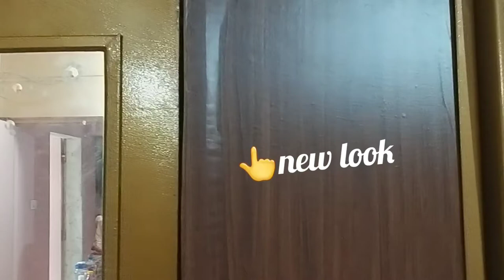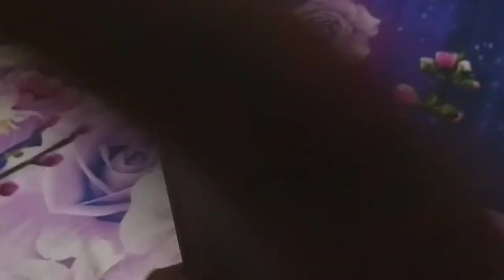Easy way to change your Old cupboard into a new look with rupees 300/Anita's kitchen kingdom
changing#furniture#new